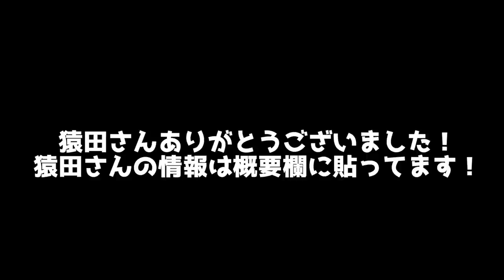元海外リーグのレジェンドと1対1したらえぐすぎた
猿田さんのInstagram

戦術マスターさんのチャンネルで対決させていただきました

　〒599-8271
　大阪府堺市中区深井北町698-11　辻本 亮 宛
※冷蔵、冷凍が必要な、なま物は受付できません。